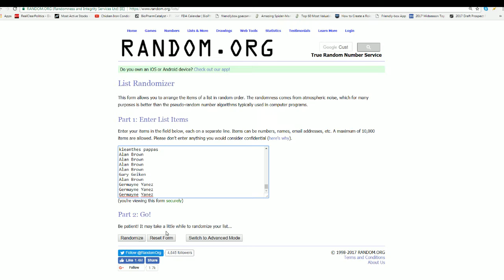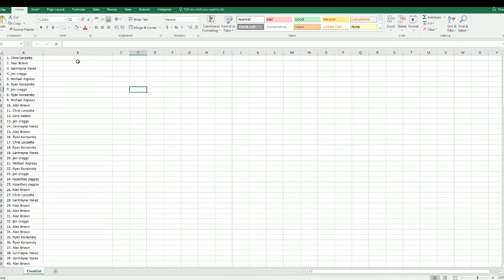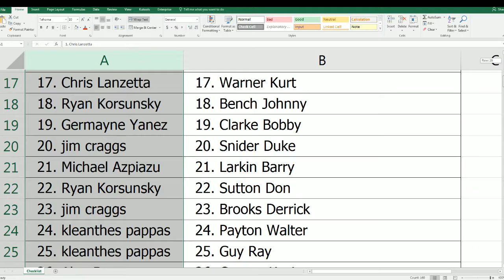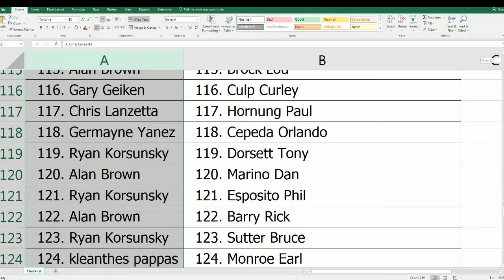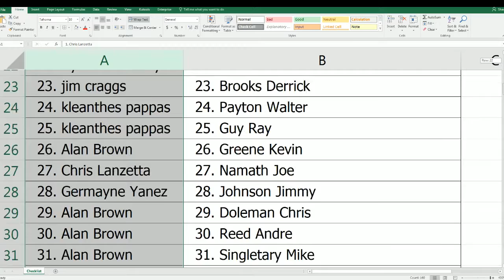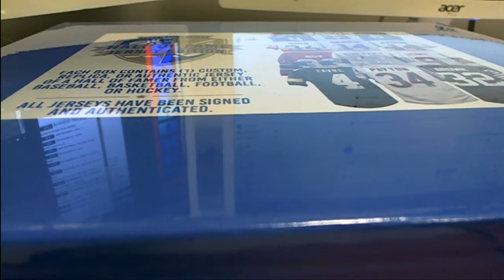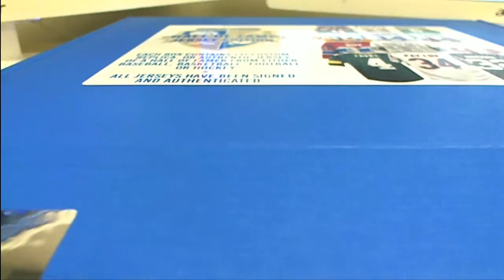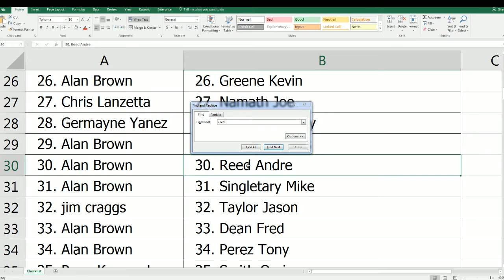2017 Gold Rush Hall of Fame Jersey Edition ID AUGGRHOF145